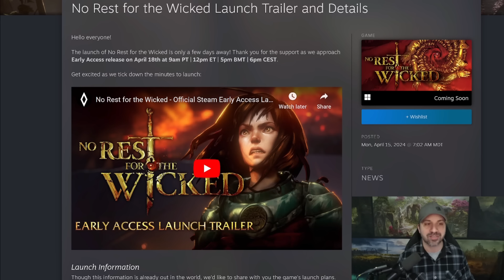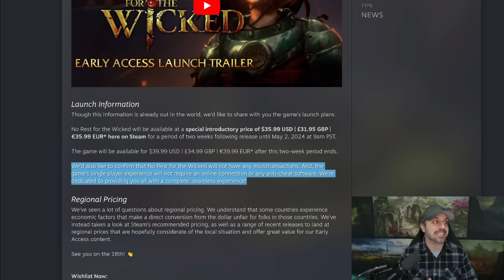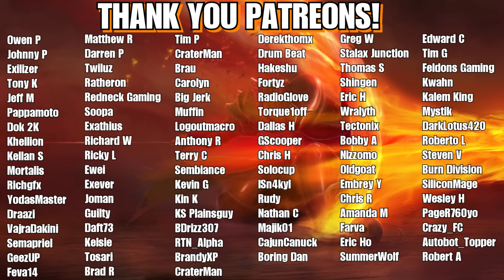No MTX? True Offline? Launch Price! No Rest For The Wicked Launch Trailer!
From Moon Studios, the award-winning developers of Ori and the Blind Forest and Ori and the Will of the Wisps comes No Rest for the Wicked, a visceral, precision Action RPG set to reinvent the genre.